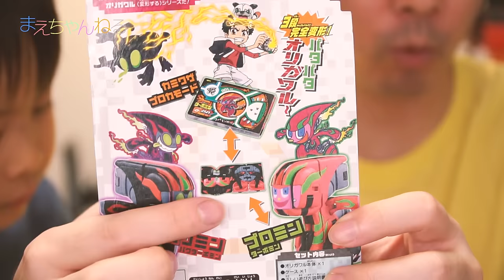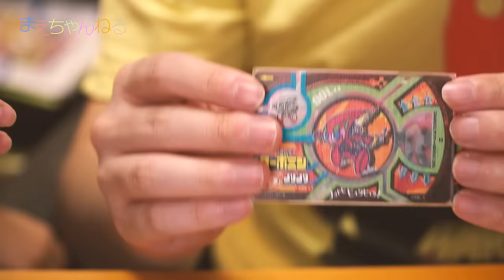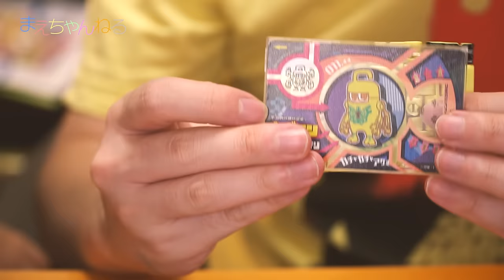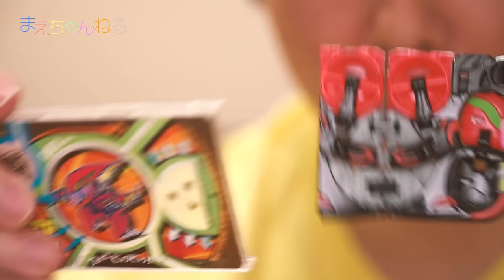バグミンを折りがえてプロミンに！オリガワル ターボミン ジショミン カギミン カミワザワンダ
カミワザワンダのオリガワル「ターボミン、ジショミン、カギミン」を購入しました！
単なるフィギュアではなく折りがえすことでアニメのようなバグミンの捕獲とデバッグ遊びができます^^

折りがえしはとても簡単なのでカミワザワンダ好きにはオススメです(*^^*)

▽カミワザワンダ KW-09 オリガワル ターボミン（Amazon）

▽カミワザワンダ KW-10 オリガワル カギミン（Amazon）

▽カミワザワンダ KW-11 オリガワル ジショミン（Amazon）

▽撮影機材　SONY α NEX-5R（Amazon）